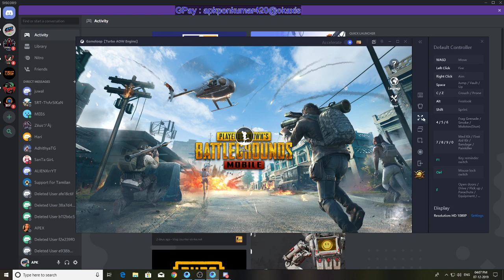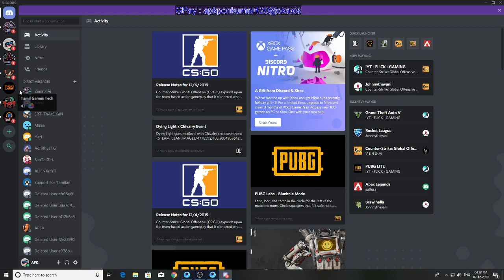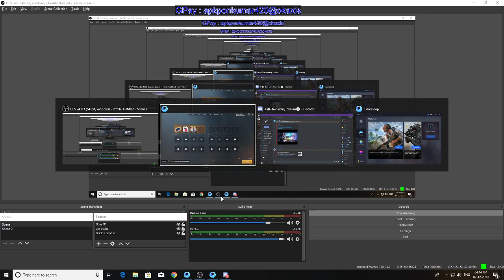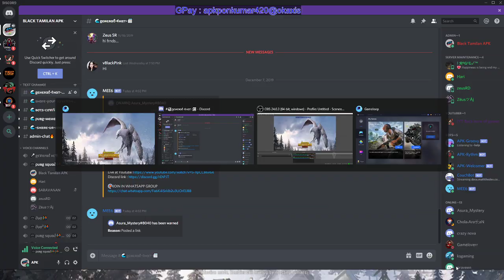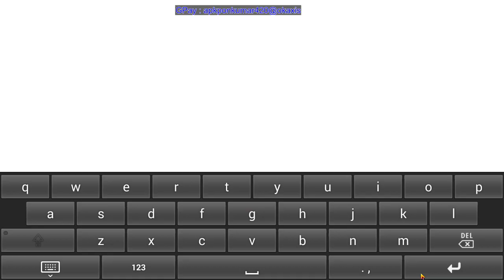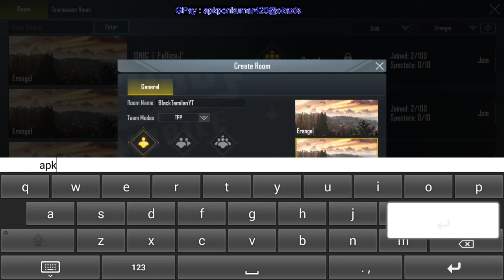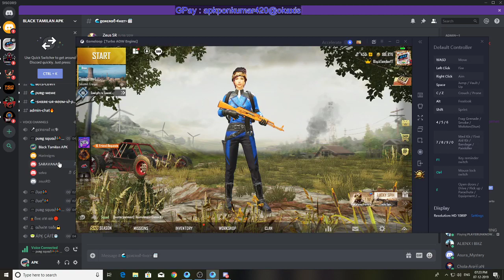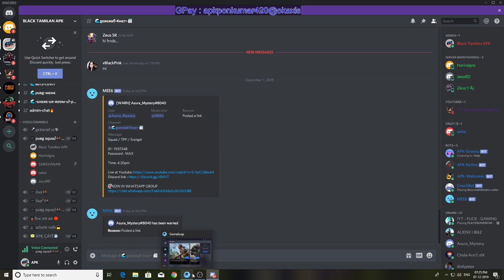pubg mobile Room match வெறித்தனம்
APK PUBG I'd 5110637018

Our Live Stream Schudule

Monday to Friday [7.00 PM to 9.30 PM] live 1
Monday to Friday [10.00 AM to 1.00 AM] live 2
Saturday and Sunday [Full Time live also some Room matches]

Our Top 5 Donors
1) Rade Shyam RS/-25k
2)Sparky gamer Rs/- 5k
3) Ajay Don RS/- 480
4)jaya suriya  Rs/-300
5)Suder Raj Rs Rs/- 250

Google PAY:- apkponkumar420@okaxis

Ryzen 1300x
1050Ti 4GB gpu
8GB Ram
1TB
120gb SSD

►Respect Moderators.